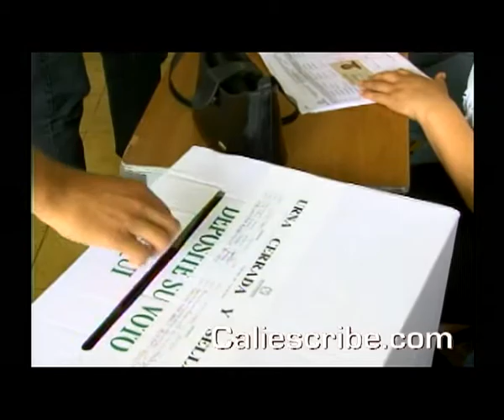JOHN JAIRO HOYOS PRECANDIDATO CONSERVADOR A LA ALCALDÍA DE CALI, SE PRESENTA COMO EL ALCALDE DEL SI